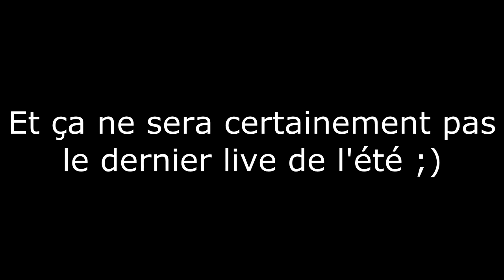Info 1000 abonnés?!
Et pouf une petite vidéo mal travaillée pour indiquer ce qui va se passer pour les 1000 abonnés sur la chaîne! :)

N'hésitez pas à vous adonner pour être sur de ne pas louper le début du live! Parlez en à vos amis pour que vous soyez le plus nombreux possible! J'ai vraiment envie de discuter avec un maximum d'entre vous!
Pour les horaires ça sera de 21h à environ 3-4h du matin (on adaptera, je suis en vacance :D)
Au programme de la discutions et des jeux que je pourrait jamais faire en lets' play!